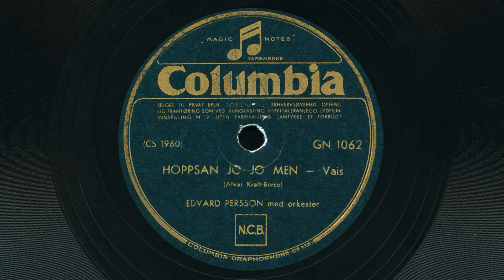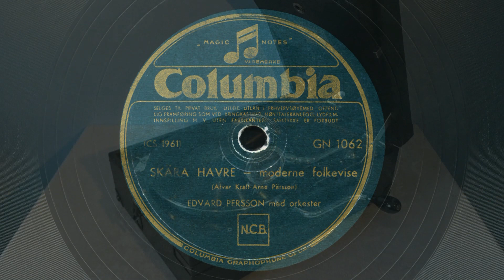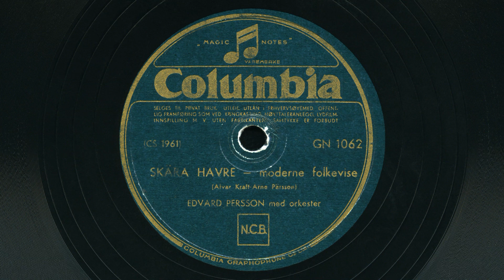Edvard Persson – Hoppsan jo jo men / Skära havre 1948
Hoppsan jo jo men av Alvar Kraft med tekst av Berco (Per Ivar Berndt Carlberg).
Skära havre av Alvar Kraft med tekst av Arne Pärson.
Columbia GN 1062.